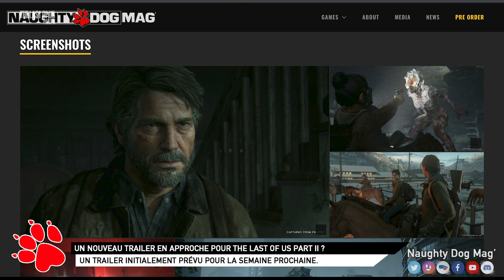UN NOUVEAU TRAILER DE THE LAST OF US PART II POUR (TRÈS) BIENTÔT ?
Après l'annonce du report de The Last Of Us Part II (à une date inconnue) puis la vague de 14 images inédites, il se pourrait qu'un nouveau trailer soit en approche pour les prochains jours ! Et on l'espère...

CHRIS - LIBERTY93 :
_ Facebook :

ROCKSTAR MAG' :
_ Facebook :